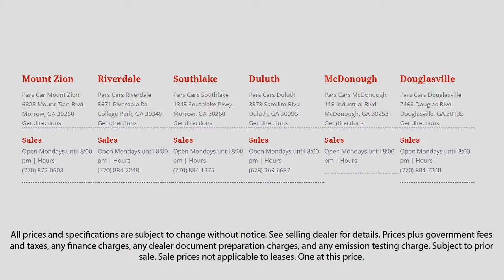2008 Lexus GX 470 Dunwoody Newnan East Point Douglasville Morrow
2008 Lexus GX 470 Stock Number: P32345 Vin:JTJBT20X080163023.